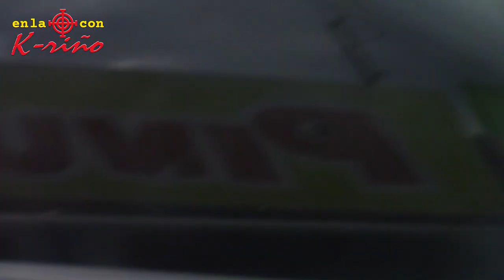MULTAS Y CEPOS EN MELCHOR DE MENCOS, PETÉN !!!